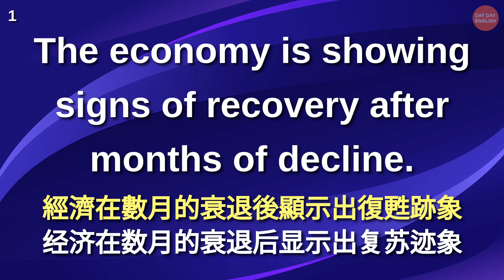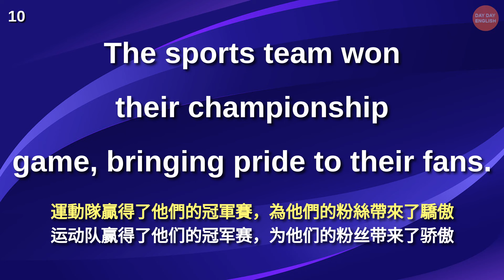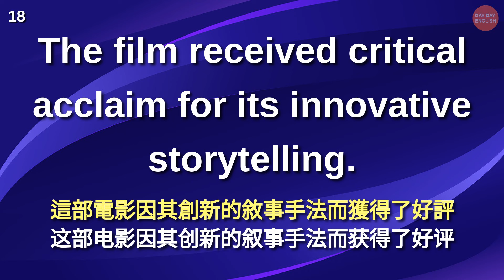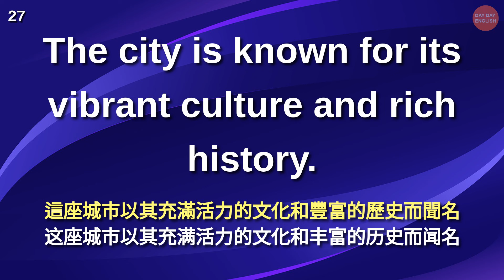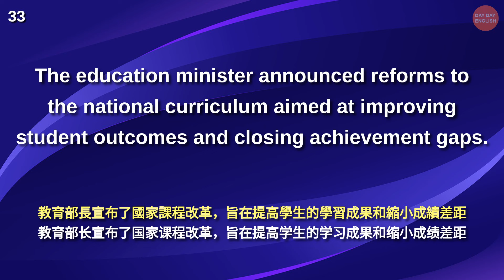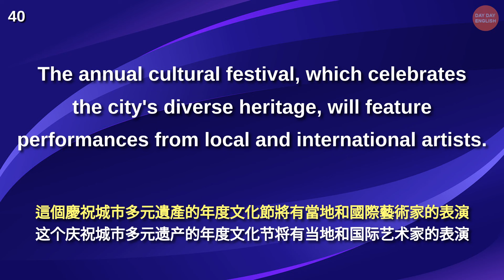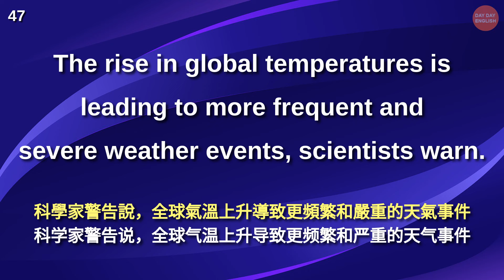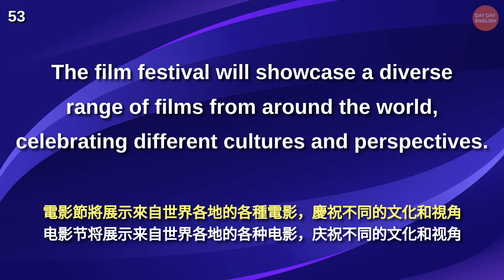BBC News 最常用英語【美式+英式】